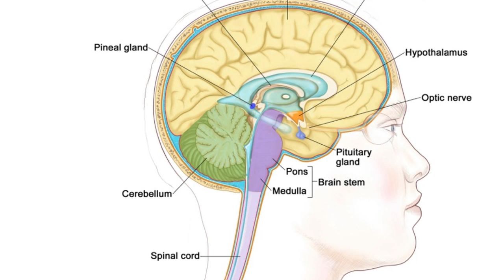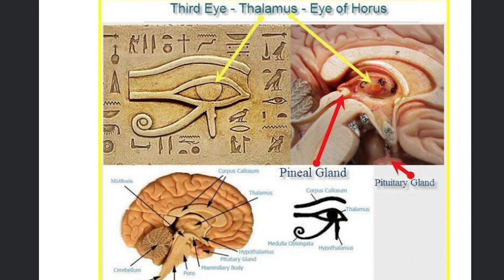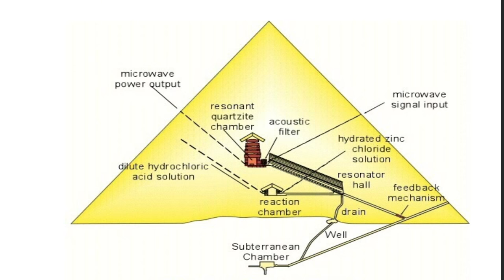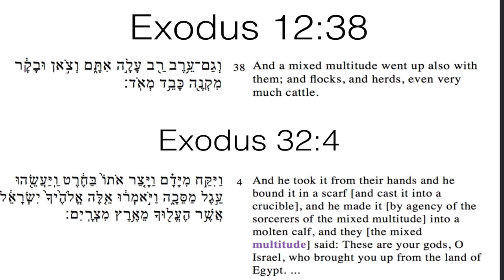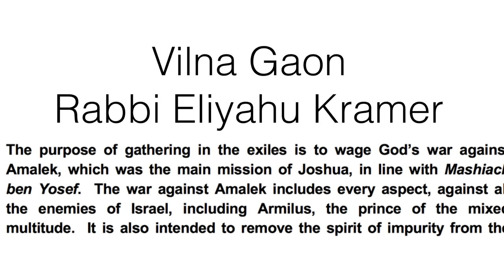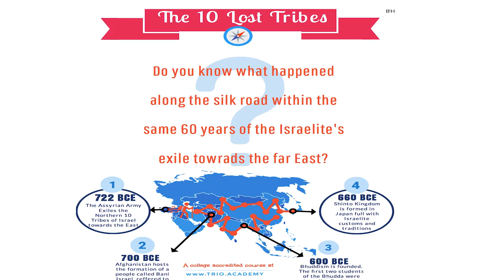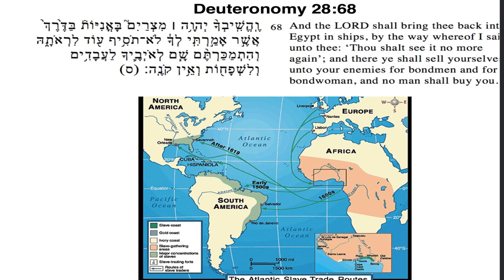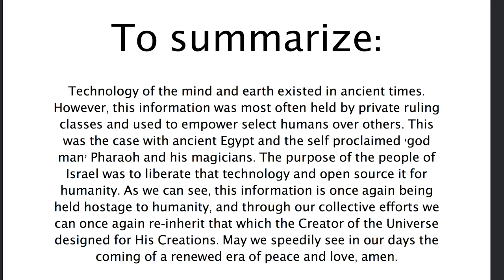Rabbi Rozenberg Exposes Freemasons & Teaches On Awakening Third Eye (Polight Debate Round 1)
Rabbi Harry Rozenberg's Presents the story of reality and todays ruling class: On The Day Of Atonement - Debate Between Brother Polight & Rabbi Harry Rozenberg.

SEE MORE FROM THE RABBI

CONTACT HIM

TITANS TV, Kalam EL

VIDEO SCHEDULE

SOCIALS